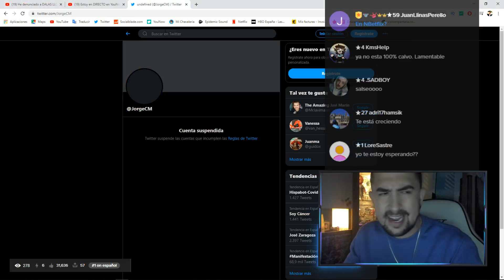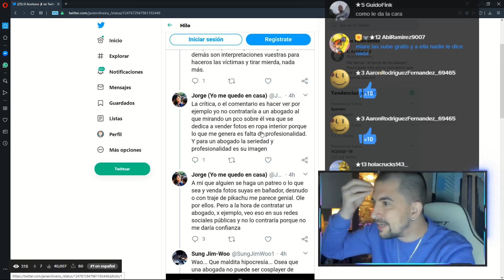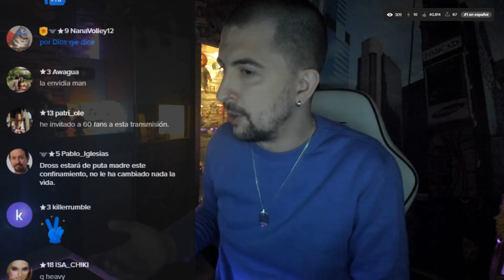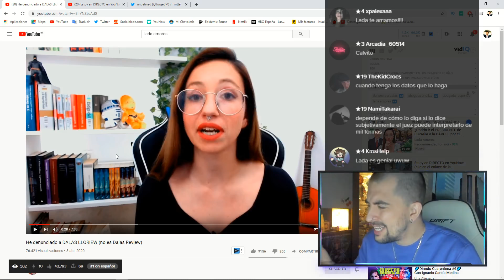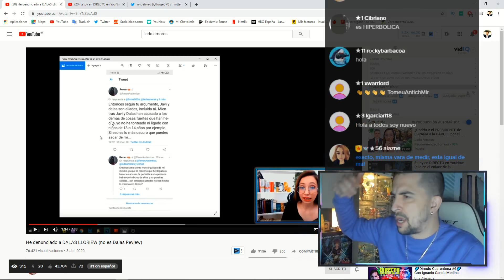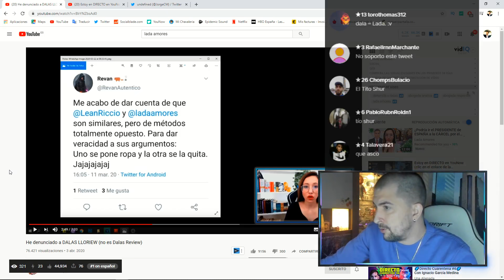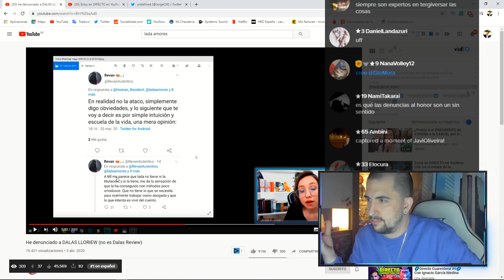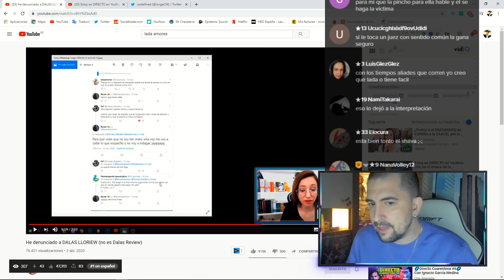LADA DENUNCIA A DALAS LLORIEW